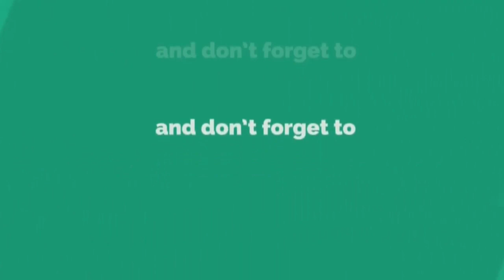काळु शेळकंदे यांनी केला प्रवेशाचा खुलासा ? ll बहिनींचा भेट देण्यासाठी शरददांचा हा कार्यक्रम - लांडे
काळु शेळकंदे यांनी केला प्रवेशाचा खुलासा ? ll बहिनींचा भेट देण्यासाठी शरददांचा हा कार्यक्रम - देवराम लांडे